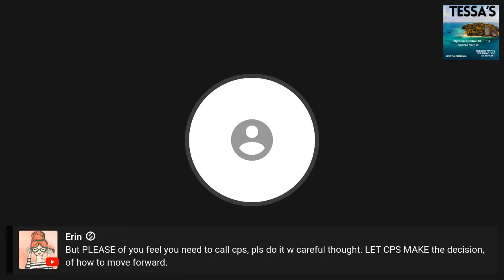Listen Up VERY Closely Allegedly w/Brittney J